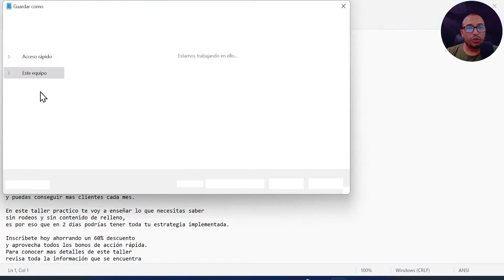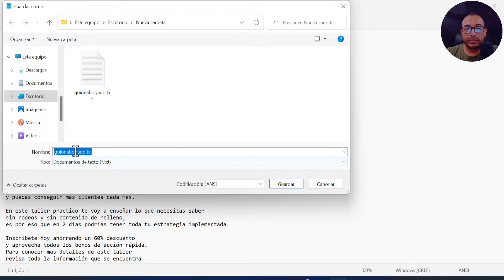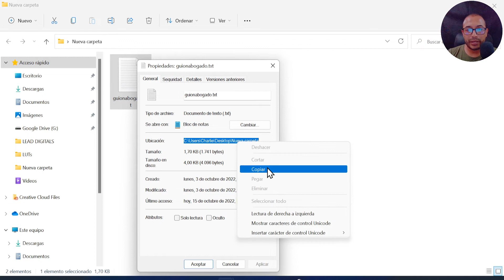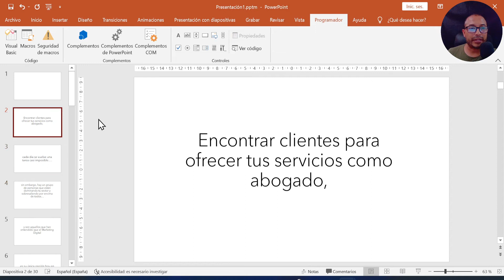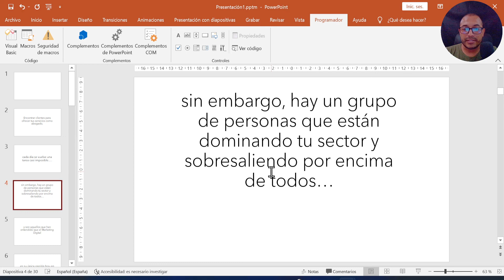Como hacer un VSL con Power Point Automatico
Si aun estas usando la forma manual de copiar y pegar linea por linea tu guion en tus presentaciones para tu VSL, deja de hacerlo.
En este video te explico como hacerlo de forma automática utilizando Power Point.